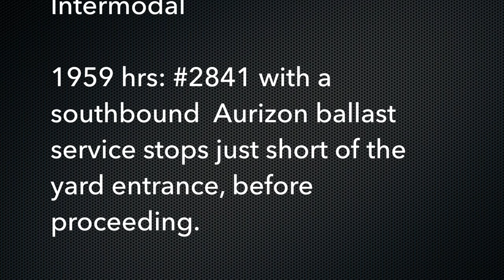Australia: Evening Trains on Rockhampton’s Denison Street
Freight Services entering Rockhampton’s Denison Street, just north of the station yard.
24 June 2018
1637 hrs: PN008 leads a northbound Pacific National Intermodal.

1858 hrs: Northbound Aurizon Intermodal, led by a 2800 class

1938 hrs: PN005 with another northbound Pacific National Intermodal

1959 hrs: #2841 with a southbound  Aurizon ballast service stops just short of the yard entrance, before proceeding.

2120 hrs: 2 2800 class locos lead a northbound Aurizon Intermodal